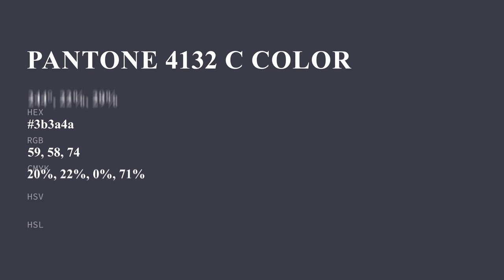color 3b3a4a hex color - Violet color - Warm color 3b3a4a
What color is ? 3b3a4a hex color - Violet color - Warm color 3b3a4a

Hex 3b3a4a Color Code is also known as color.

Hex 3b3a4a Color code in RGB color code model is created after adding 23.14% red color, 22.75% green color and 29.02% blue color.
Hex 3b3a4a Color code in CMYK color (process color) code model is generated after subtraction of 20% cyan, 21% magenta, 0% yellow and 70% black.